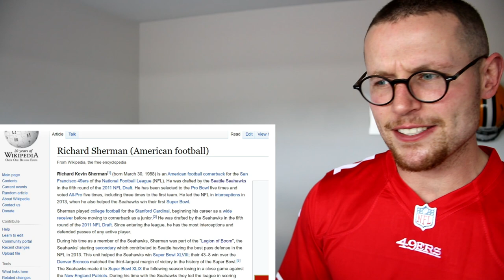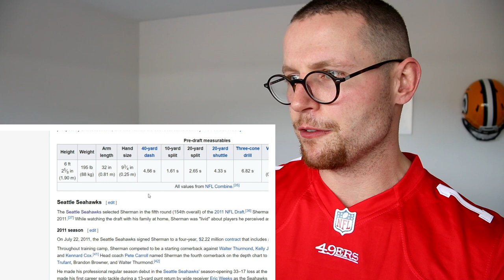Rugby Player Reacts to RICHARD SHERMAN (San Francisco 49ers) #28 The NFL's Top 100 Players of 2020!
In this video I take a look at RICHARD SHERMAN who is an NFL CORNERBACK that plays for THE SAN FRANCISCO 49ERS!